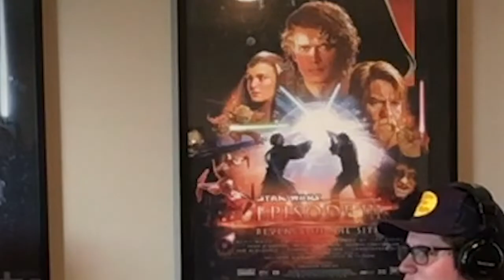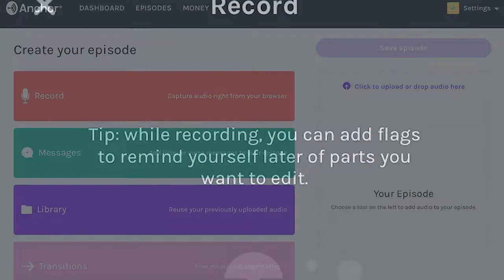16. "Super Hero Films" Action Week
5/4/20 This week Hawaii Harry reviews his LAST Action week, and it will be about a group of films rather than a singular film. "Super Hero Films" have become the biggest movies made right now and deserve a whole episode dedicated to this new sub-genre.

This podcast premieres on various platforms 5:00 A.M. (PST) every Monday and on YouTube every Wednesday 5:00 A.M. with each having a specific theme. 1st Monday: Streaming Week: discussion of a movie that has recently been uploaded on any of the various streaming services. 2nd Monday: Genre Week: Every month will be focused on a different genre of film starting Action films. 3rd Monday: Star Wars Week: discussion of a Star Wars film in chronological order of events, not theatrical order. 4th Monday: Disney Week: discussion of Disney's Animated films starting with Snow White and the Seven Dwarfs